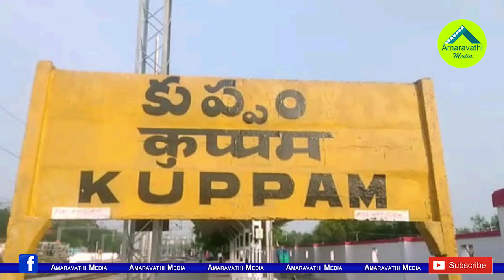చంద్రబాబు-బాలయ్య పోటీ అక్కడ..పాకులాట ఇక్కడ|Chandrababu And Balakrishna's Prejudice To Their Segments